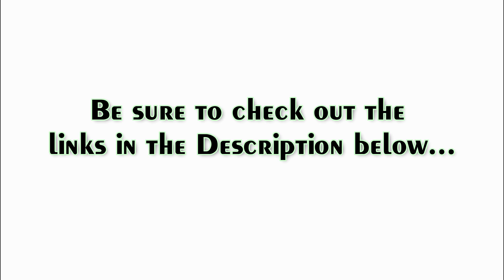In the Garden with MBC | Let's Get Growing! | First Show!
Hosting our weekly gardening segment on Let’s Get Growing! called “In the Garden with MBC” Marc Boucher-Colbert will share some of his gardening knowledge with us.

Marc Boucher-Colbert and Urban Ag Solutions on Instagram for more information and videos on gardening…

Be sure to tune in Saturdays at 11:00am PST / 2:00pm EST here on the Urban Gardener Channel and join in on the conversation during our show live.
where you can sign up for our newsletter and get information on upcoming shows.

Let’s Get Growing!

Let’s Get Growing! Is also a podcast search for our show or just paste this RSS feed into your podcast player

Connect with other gardeners in the Urban Gardener community, come JOIN our
“Let’s Get Growing!” Gardening Group on FB: